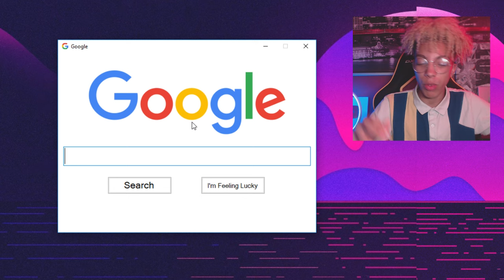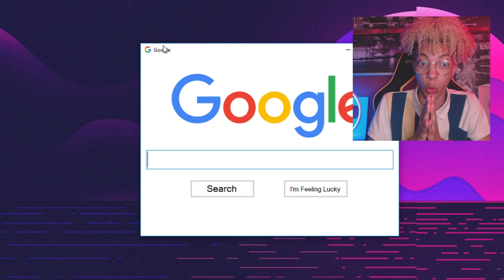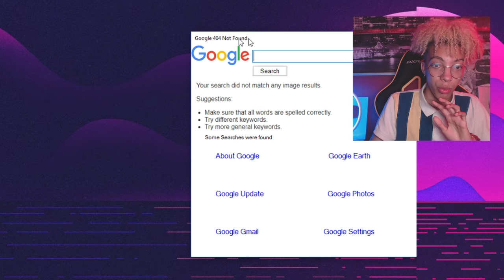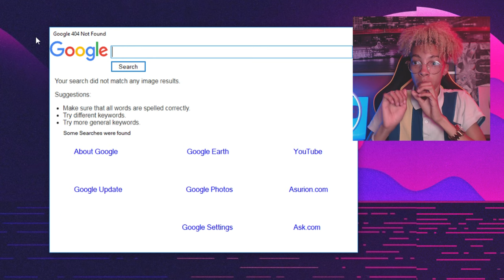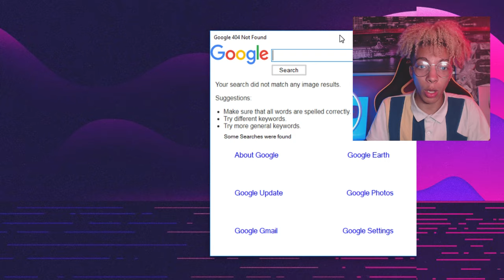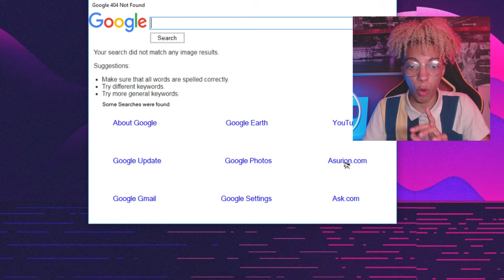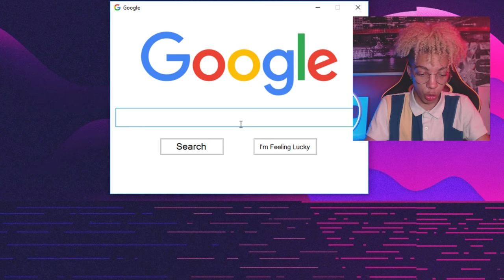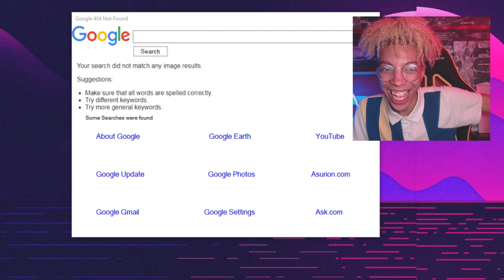DÉSINSTALLEZ google.exe TOUT DE SUITE !! (DEEP WEB)